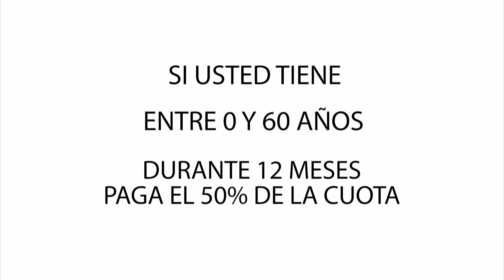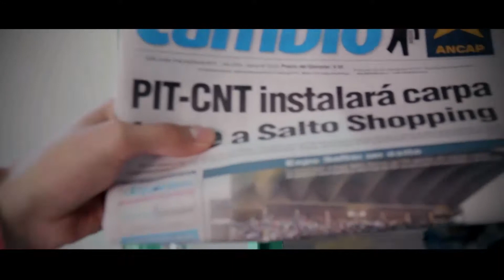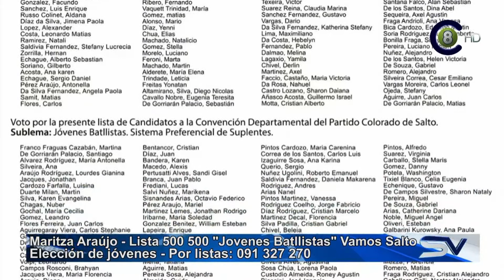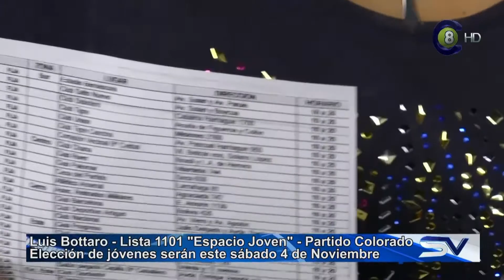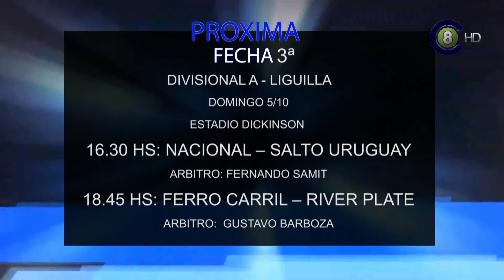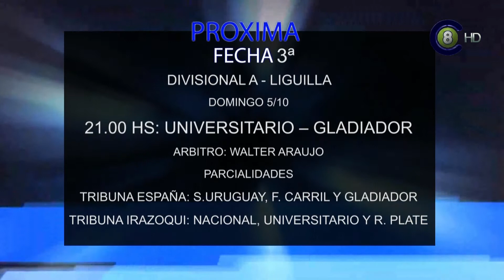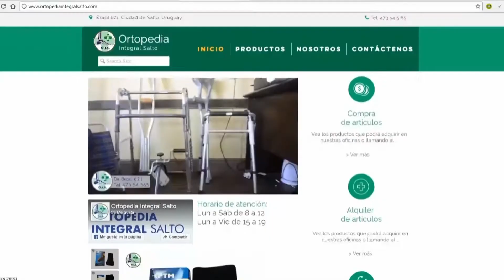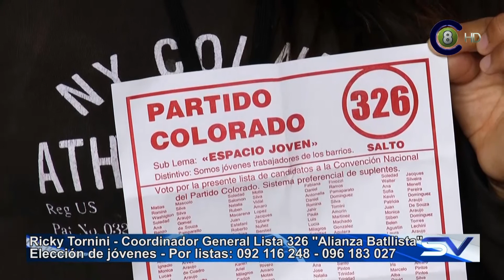Salto Visión 03-11-17 Edición central (HD)